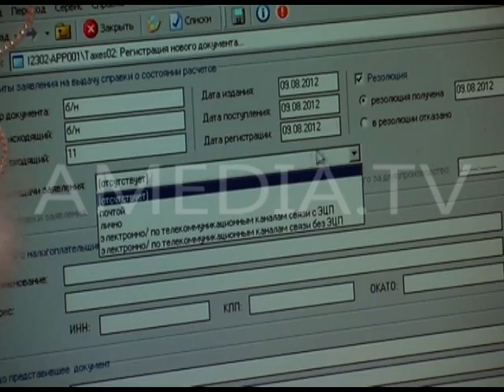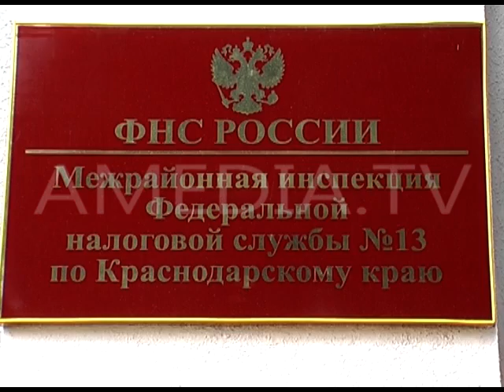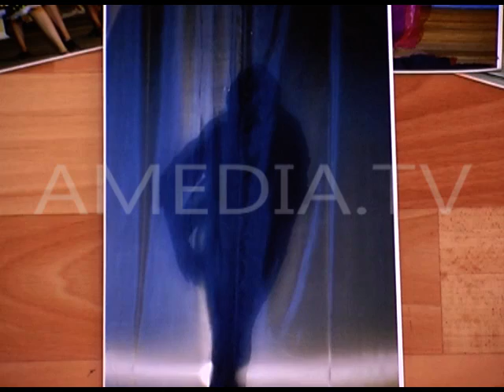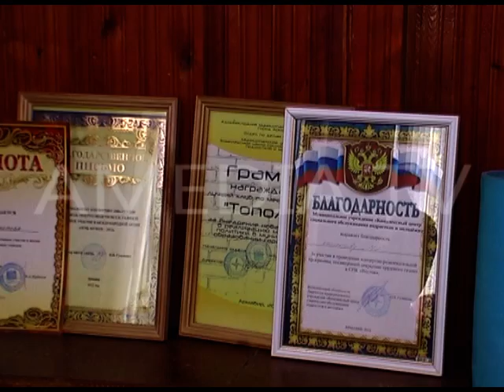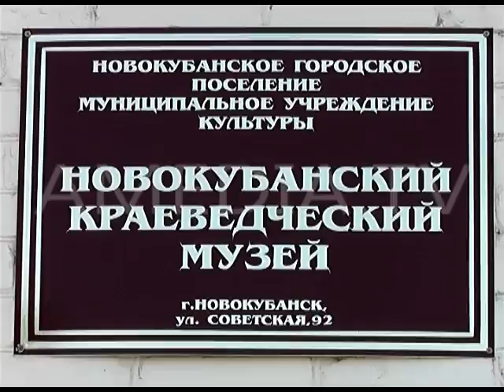ТВОИ НОВОСТИ 28.08.2012